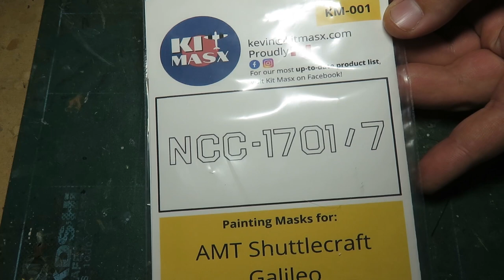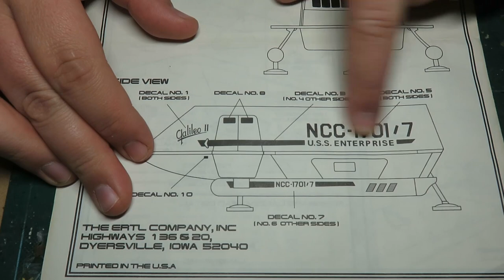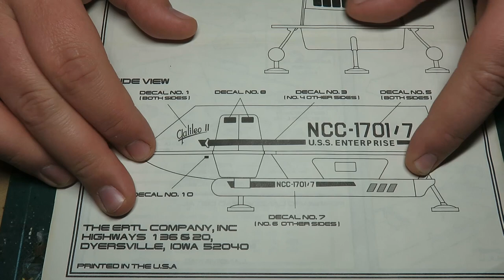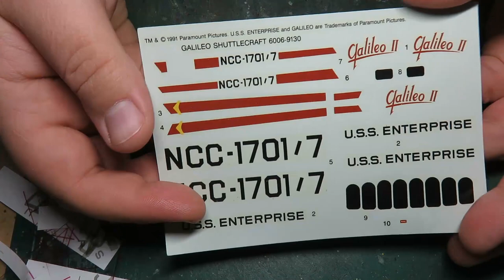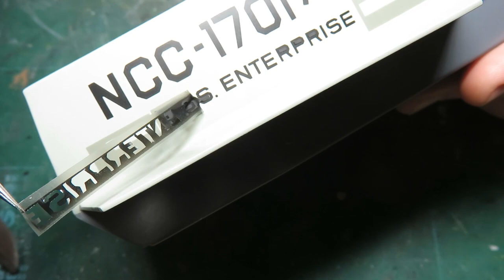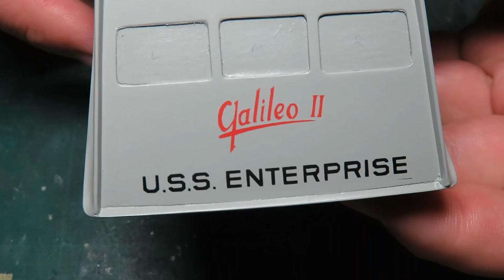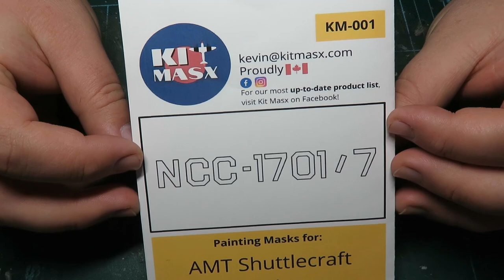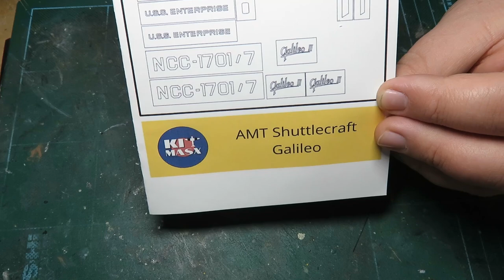Kit Masx -Masking and Painting Demonstration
I'm really thrilled to have been able to make this video demonstration, I'm a big fan of Kit Masx, and I'm anxious to use them on more projects in the future. I found these to be a really excellent quality of product, and I was really impressed by the fine details these painting masks were able to achieve.

Please check out the Kit Masx website and like their Facebook page to stay up to date on new products in their catalogue.